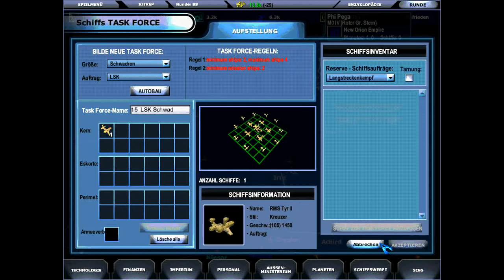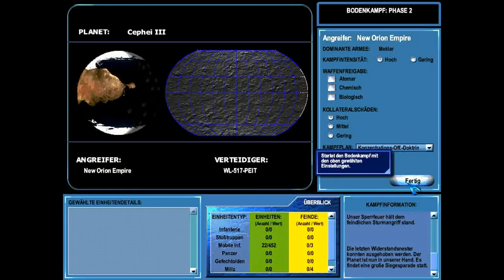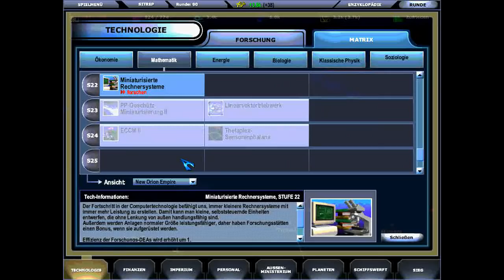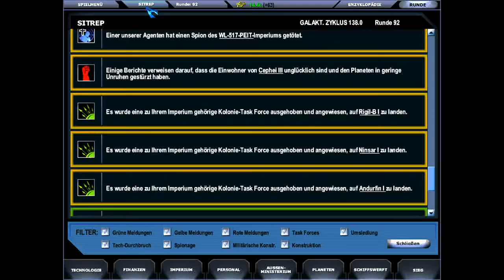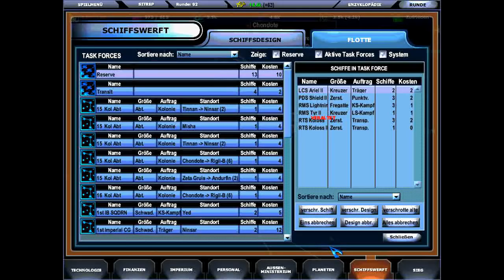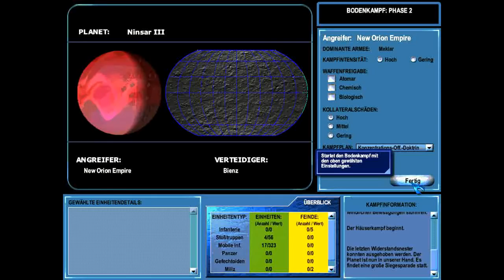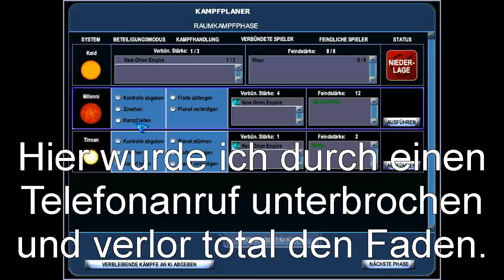Let's Play Master of Orion III Part 21 (German)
In dieser Episode: Das New Orion Empire (NOE) kann endlich seinen Planeten Cephei III zurückerobern, ein Planet der Menschen von Bienz wird ebenfalls besetzt und die Grenzregionen sehen deutlich blauer aus als zuvor. Am Ende taucht jedoch eine starke Flotte der reptiloiden Raas auf und schießt sich den Weg in Richtung Grenze frei. Wird sich das Blatt erneut wenden?

Zu meinem Geschwafel über die Ithkul am Ende: Ich wollte eigentlich erklären wie ein menschlicher Spieler in MO3 am Ende mehrere Völkchen unter seinem Kommando hat -und sei es nur, weil er sie versklavt hat- und wie die Ithkul als Nachbarn selbst im Friedensfall absolute Bastarde sind weil die Migrationsmechanik und ihre Fressmechanik kombiniert zu merkwürdigen Fällen führt, wo sich Grenzregionen mit Ithkul füllen und Nicht-Ithkul buchstäblich weggefressen werden.

Warum das so schlimm werden kann? Tja, selbst wenn man eine Rasse wie die Silicoiden (oder Meklar) spielt, die als wandelnde Kristalle (oder Roboter) nichts zu befürchten haben, wenn andere Völker in ihren Imperien in der Nähe von Ithkul leben, sind diese trotzdem anfällig. Und sobald die Bevölkerung auf einem Grenzplaneten über viele Runden hinweg mehrheitlich Ithkul ist, wird sie langsam unruhig werden, weil Ithkul (besonders auf Welten, die nicht zu ihrem eigenen Imperium gehören) zumindest teilweise fremde Bevölkerung als Nahrung verbrauchen. Wenn ein Planet also voller Ithkul ist und nichts sonst und man nicht selbst als Ithkul spielt, berechnet MO3 das so, als würde immer nur ein Teil der notwendigen Nahrung ankommen -die Ithkul werden zunehmend hungriger und damit rebellischer, bis der Spieler droht, die Kontrolle über die Grenzplaneten zu verlieren. Das klingt dramatischer, als es ist. Da die notwendige Migration durch die Feindseligkeit der Ithkul selten in der notwendigen Menge passiert, dauern die meisten Spiele buchstäblich nicht lange genug, dass man diese Mechanik in voller Pracht bewundern kann. (Ich hatte allerdings einmal eine Partie mit den Menschen, wo tatsächlich lange genug Frieden herrschte, das sich Ithkul langsam auf meiner Seite der Grenze ausgebreitet hatten. Ca. 50-100 Runden später bemerkte ich dann verwundert, dass ein auf einem meiner von Menschen gegründeten Grenzplaneten plötzlich genügend Ithkul lebten, dass ein dort gebautes Kolonieschiff als Ithkul-Kolonieschiff galt.)

Witzigerweise bleibt diese Mechanik mehr ein lästiges Ärgernis als eine Bedrohung, weil nur Planeten mit noch leeren Entwicklungsfeldern betroffen sind: Ist auf einem Planet alles voll mit anderen Völkern, können sich die Ithkul nicht breitmachen. Ist aber ein schwacher Trost, wenn plötzlich die Grenze voller Tentakel-Monster ist wo früher Jimmy gelebt hat...

So lange Rede kurzer Sinn: Als ich in Fahrt kam das oben alles zu erklären, wurde ich plötzlich angerufen. Und als ich nach dem Anruf weitermachte, hatte ich total den Faden verloren. Und die Aufnahme war eh fast zu Ende, also dachte ich ihr könnt den Quatsch genausogut hier lesen statt minutenlang auf einen schwarzen Bildschirm zu starren während ich vor mich hinschwafle. Ansonsten: Bis zum nächsten Mal!